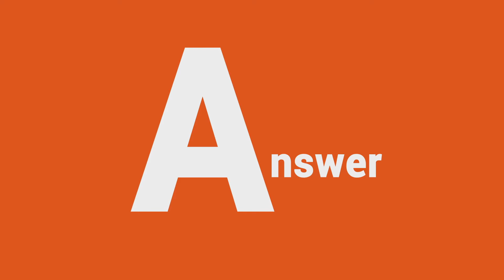Back to School Q & A - Junior High School